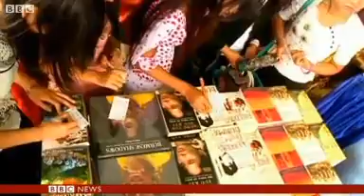Burmese delight in books after censorship relaxed.FLV